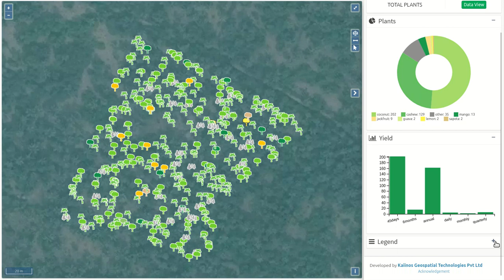Plant mapping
Plants can be mapped using GPS based apps and visualized in this platform. This helps in understanding different plants in a given plot and their yields.